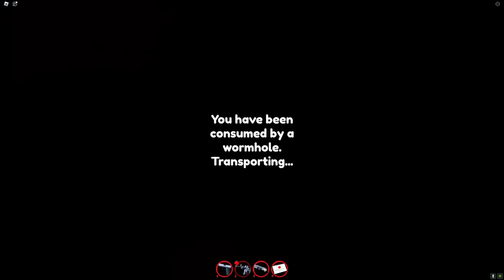Unlocking OG Vehicles in Roblox Jailbreak: A Step By Step Guide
The Ultimate Guide to Jailbreak Time Travel Live Event (Roblox)